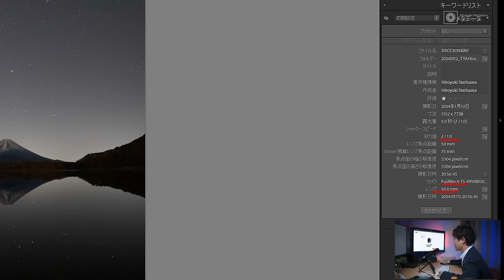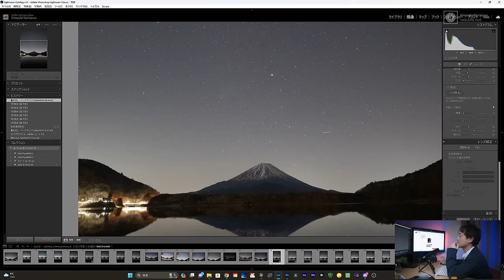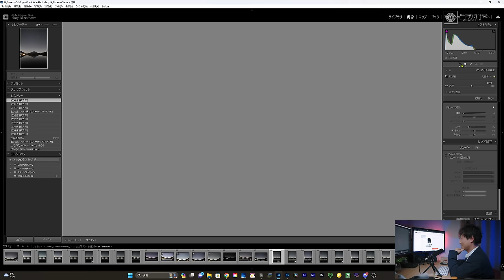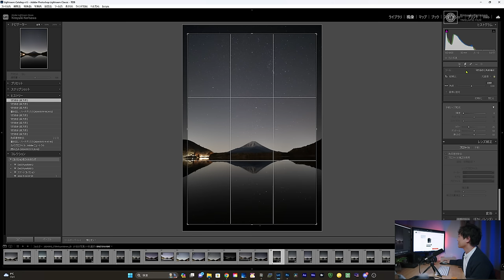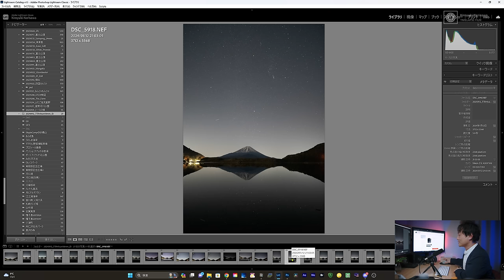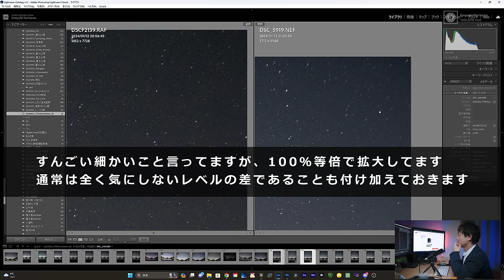【凄い時代になったわ】「銘匠光学 TTArtisan 10mm F2」3万円でおつりがくるAPS-C用星景写真レンズ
◇機材提供 : 焦点工房

もっと高く売っても誰も文句を言わないくらいに素晴らしいレンズです。冗談抜きでおすすめ。

□銘匠光学 TTArtisan 10mm f/2 C ASPH.

□星景写真用レンズの見分け方について語っている動画はこちら↓(39分44秒あたりから)
【ライブ配信】TTArtisan 10mm F2の星空画像とKINGのマルチクロスの紹介

0:00 OP
1:08 どうしてこのレンズに注目したのか
3:26 MFレンズの魅力・メリットとは
5:29 仕様
8:04 検証前の説明
9:10 星空適性を検証
13:07 2本のレンズに大きな個体差はあったのか？
14:53 まとめ

☆彡星空撮影やタイムラプスの技術が学べるオンラインサロン始めました！

Light:
ZHIYUN MOLUS G60 LEDビデオライト 60W

Mic:
ZOOM H8
audio-technica AT2035

Switcher:
Blackmagic Design ライブプロダクションスイッチャー ATEM Mini